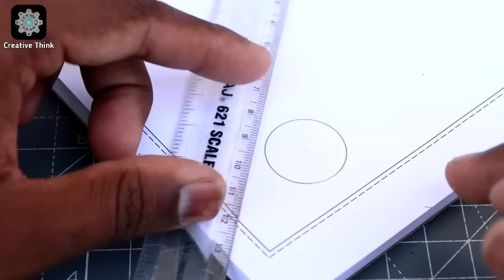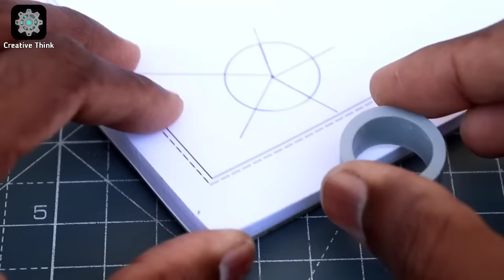Free Energy Generator Using Turbine Model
i am show about free energy generator using neodymium magnet and copper coil. the neodymium magnet rotated, the copper coil generated electric energy.

Components Link :

1.DC Motor

2. Copper Wire (.91mm)

3. Neodymium Magnet

One form energy converted into another form energy.like a heat energy converted electric current or electric energy.

Free energy is "NOT POSSIBLE".

The magnets, Simcards,. (any components) create a without energy formation.

All free energy Videos are "NOT WORKING".

So don't try, so waste of time.